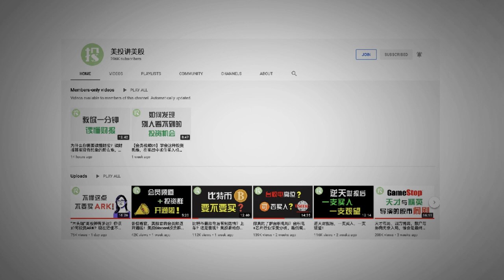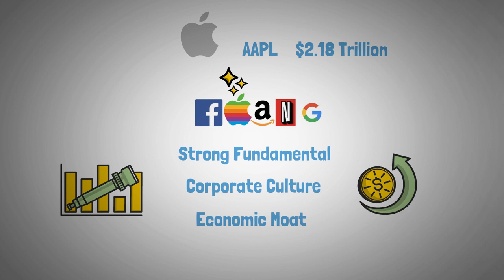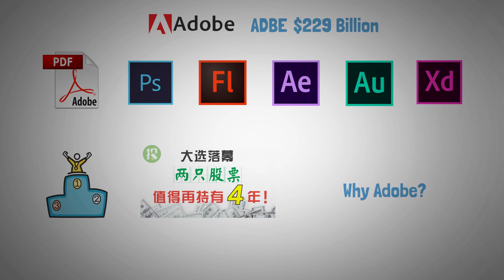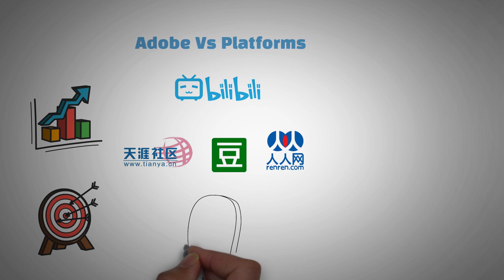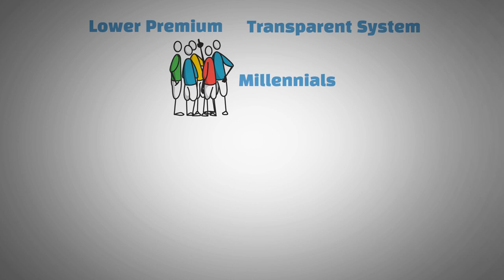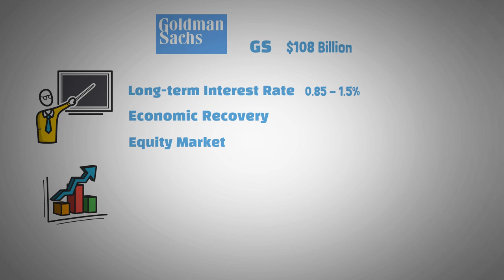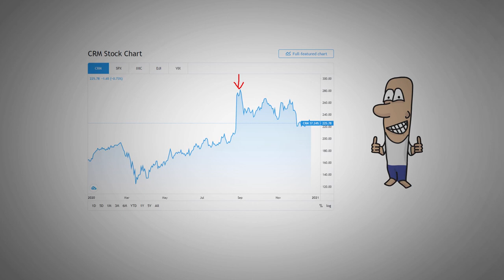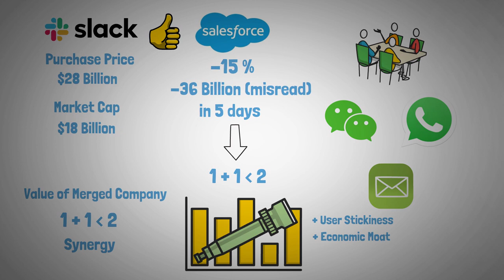Best 10 Stocks in 2021! Market analysis, short-term trends, all u need to know in 2021. CC subtitle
The welcome bundle for users who sign up and deposit SGD 2700 or USD 2000 from 08 March to  30th April will get :
1.  Commission-free trading in the US, HK and SG markets for 90 days
2.  Free level 2 Market Data for US market
3.  SGD 30
4.  One free AAPL share(Need to do at least 3 trades)

I am currently running another channel for stock trading called 美投讲美股, which is running successfully with more than 207K subscribers.

If you speak Chinese, you are more than welcomed to join the other channel through this